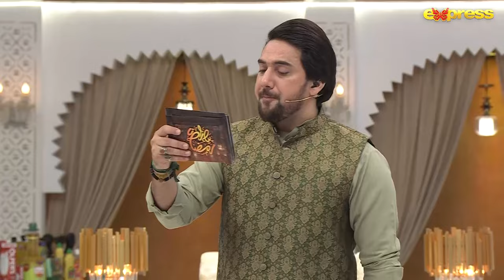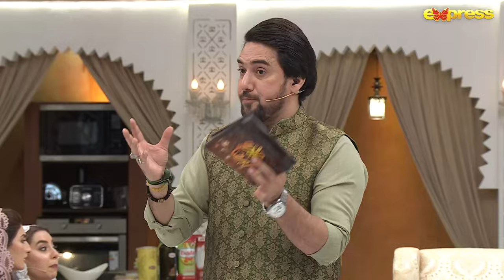ُPiyara Ilm | Farhan Ali Waris | Piyara Ramzan | Day 2 | Express TV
Host: Syed Farhan Ali Waris
Guest: Javeria Saud
Chef Urooj